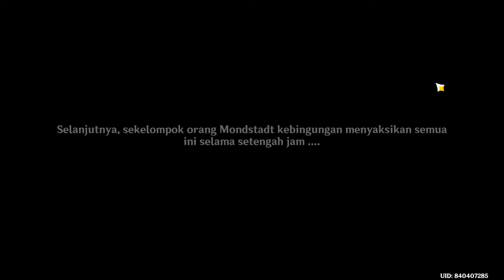Traveler, Paimon and mona acting Genshin Impact